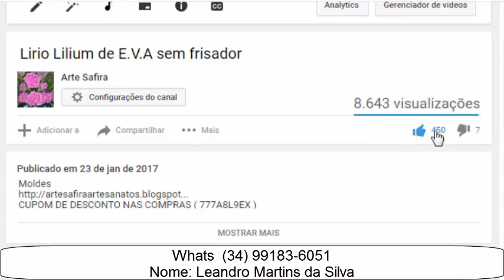DIY - Dica sobre fofuchos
Canais para adicionarem